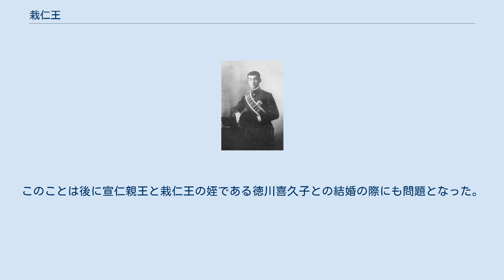栽仁王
栽仁王（たねひとおう、1887年（明治20年）9月22日 - 1908年（明治41年）4月7日）は、明治期の日本の皇族。
勲等は大勲位、階級は海軍少尉。
 有栖川宮家の嗣子であったが、継承することなく薨去した。
 有栖川宮威仁親王の第一王子（第2子）で、 母は加賀金沢藩主前田慶寧の四女・慰子。
徳川實枝子（徳川慶久公爵夫人）は実妹で、その次女高松宮妃喜久子は姪。
 1887年（明治20年）9月22日午後11時30分、有栖川宮威仁親王と同妃慰子の第1男子として誕生し、同月28日の御七夜で「栽仁」と命名される。
 1901年（明治34年）6月、威仁親王とともに参内した栽仁王に、明治天皇は父宮と同じく帝国海軍士官を志すよう命じた。
1902年（明治36年）1月30日に、海軍兵学校内の別邸に移住。
翌1903年（明治37年）11月4日に、海軍生徒とする明治天皇の沙汰があった。
そして1904年（明治38年）12月2日、広島県江田島の海軍兵学校に第36期生徒として入学した。
 1907年（明治40年）9月22日に成年に達し、名誉職である貴族院議員に就任した。
 しかし、卒業間近の1908年（明治41年）3月2日早朝、栽仁王は激しい腹痛に襲われ、盲腸炎と診断される。
同月8日に病状が悪化して虚脱症状も見られた。
兵学校内の別邸で療養し、同月10日には父威仁親王と妹實枝子女王が見舞いに訪れた。
同日夜、高木兼寛の執刀で手術を行い、術後の経過も良好であったことから、20日に父宮と妹宮は帰京した。
 4月2日に容体が急変し、再び父宮と妹宮は江田島を訪問した。
高木の他、難波一やエルヴィン・フォン・ベルツが診察し腸管閉塞を認めたが、手の施しようが無く、4月3日午後4時10分に危篤となった。
 4月5日午後1時に父宮と妹宮に伴われて栽仁王は江田島を出立し、4月6日夜に帰邸した。
4月7日午後4時10分に薨去した。
満20歳、数え年22歳。
 この間、4月4日付で大勲位への叙位と菊花大綬章の叙勲が、4月6日付で海軍少尉任官の栄典が授けられた。
 4月10日、有栖川宮家を発ち、豊島岡墓地で葬儀が執り行われた。
 当時の皇族中、伏見宮に次ぐ歴史を持つ宮家であった有栖川宮は、1889年（明治22年）に施行された皇室典範第42条で養子が禁じられているため、継嗣たる栽仁王を失ったことで廃絶が確定した。
 父威仁親王は、当時韓国統監であった伊藤博文宛てに嗣子を喪った無念さを綴り、「有栖川宮先代ノ系統ヲ思ヘバ、先例ニ倣ヒ、皇子孫ノ入ラセラレンコトヲ希望スル他意ナシ」と養子を取ることを要望した。
伊藤は皇室典範を念頭に「帰京ノ上、法規ニ不悖シテ善後之愚考」を奉ると返答した。
 後に大正天皇が、第三皇子・宣仁親王に有栖川宮の旧称・高松宮の号を与え、有栖川宮の祭祀を継承させることで実質的に後継に擬したことは、伊藤による「超法規的措置」として受け止められた。
 明治天皇の皇女の結婚相手の一人に浮上したが、有栖川宮家に精神疾患となった利子女王がいたため同意を得られなかった。
結局、栽仁王は結婚しないまま夭折した。
このことは後に宣仁親王と栽仁王の姪である徳川喜久子との結婚の際にも問題となった。